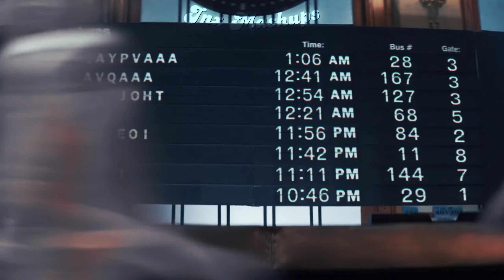☁︎·̩͙✧Hello Stranger x I Don't Do Drugs [𝐦𝐚𝐬𝐡𝐮𝐩] Kai, Doja Cat, Ariana Grande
₊˚✧söng used:
Kai - Hello Stranger (filtered acapella & filtered instrumental)

Doja Cat & Ariana Grande - I Don't Do Drugs (demucs stems)